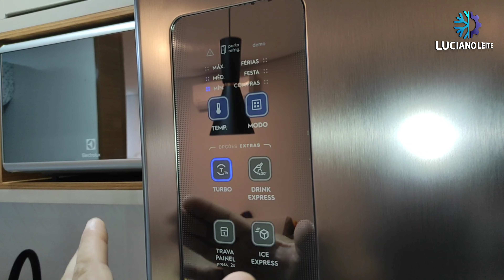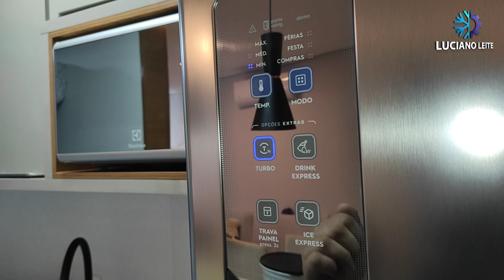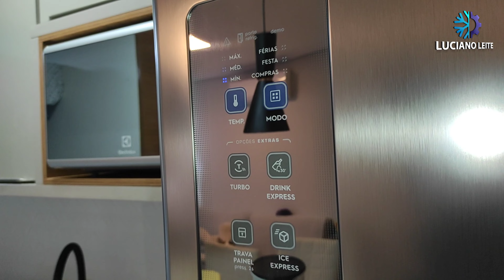Como funciona o modo Turbo, geladeira Electrolux TF55 TF55S TF56 e TF56S